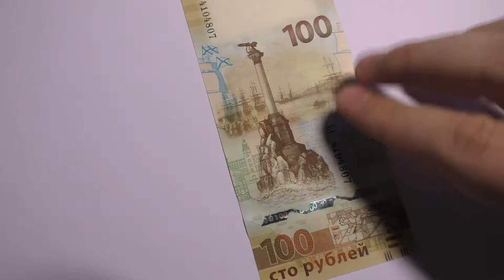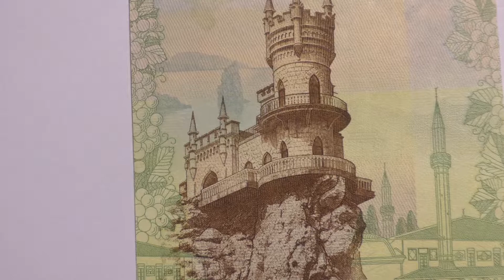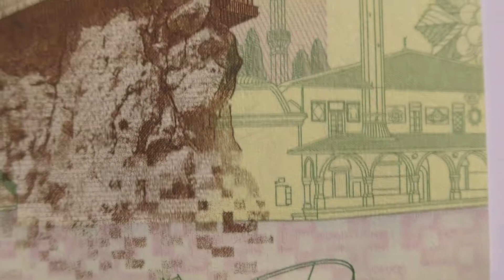Купюра 100 рублей 2015 год. Коллекционная. Крым.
Увеличение и Обзор коллекционной купюры 100 рублей 2015 года выпуска. Купюра России. Республика Крым. На купюре Севастополь и Ласточкино гнездо. Рекомендовано к просмотру в Full HD качестве на ПК или ТВ